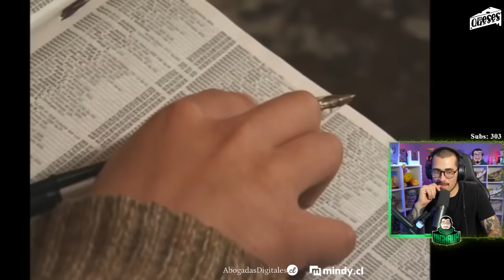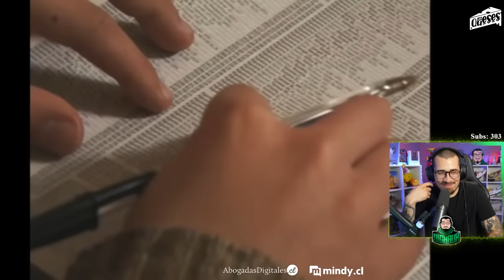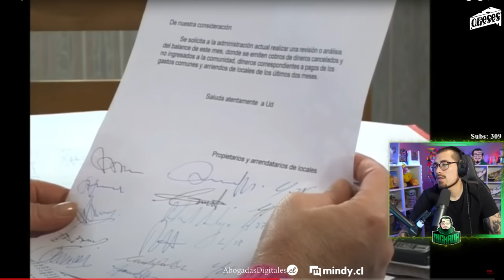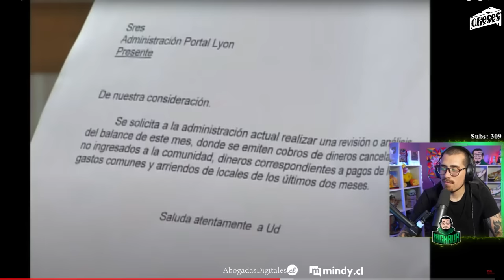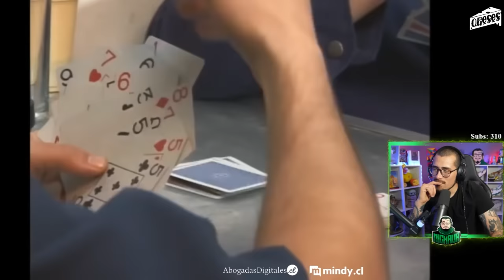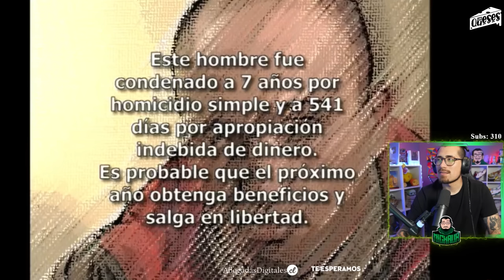REACCIONANDO A "MEA CULPA" - TIMMY TURNER? 🤣🔥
Queridos Queses 🤘 volvimos con más MEA CULPA, la joyita de preferencia de ustedes y la televisión chilena 🤣 este capítulo estaba medio lenteja pero pucha que vale la pena quedarse hasta el final 🤯

Sigan a QueseProduce (donde subimos los podcasts y demases!):    @QueseProduce